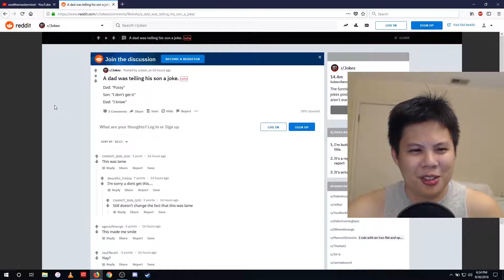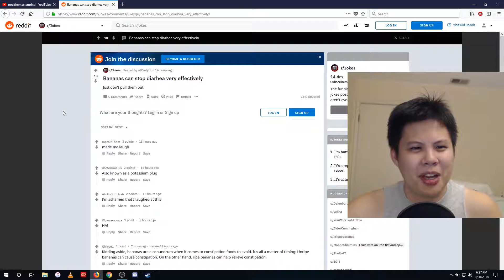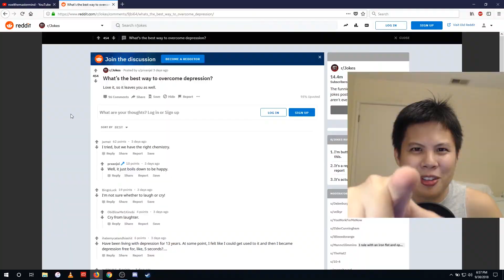Ep. 1,003: AWOKE BY JOKES | Part 57 on Reacting to Reddit Jokes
There's always a level of truth to a joke. It's not difficult to imagine someone or something being the case!